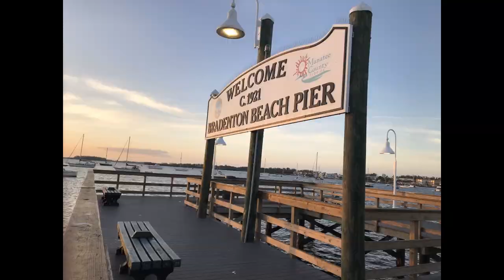FLO-RIDA 1-14-18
AMI FLORIDA 2018 FAMILY TRIP